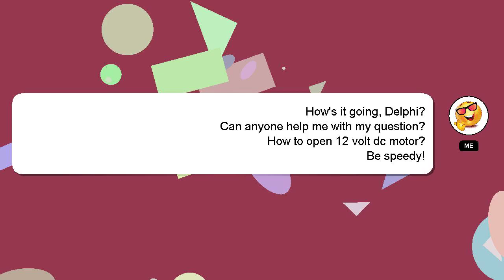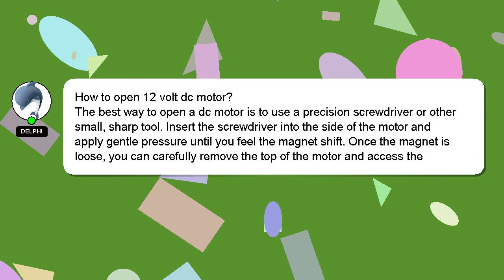How to open 12 volt dc motor?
A brief presentation of myself, Salutations, my name is Delphi. Allow me to support you in answering your questions. - How to open 12 volt dc motor?

I am available to answer your more detailed queries via comments or chat. A 'heart' from me is a way of showing appreciation for your answer.

*2 What we are experimenting :*